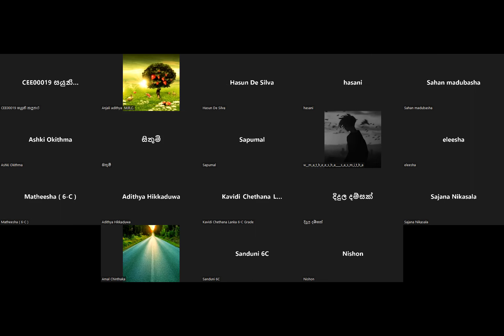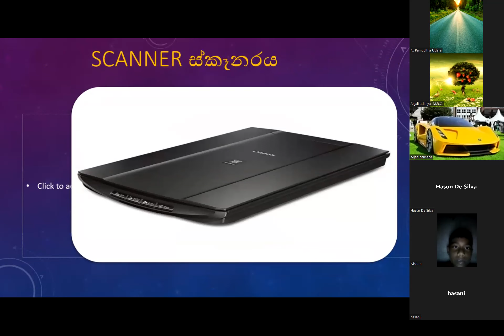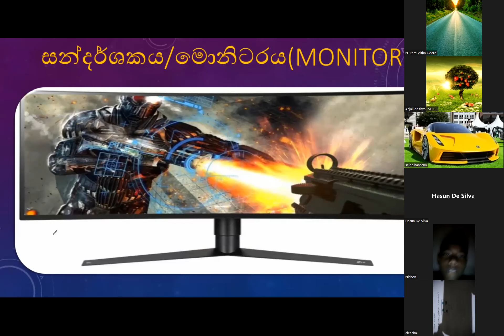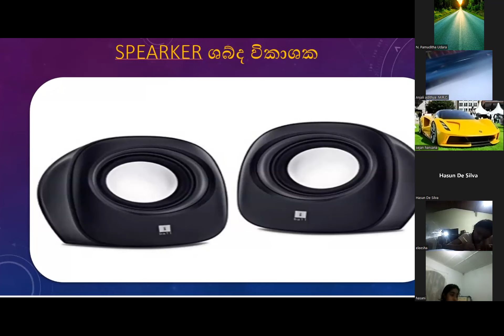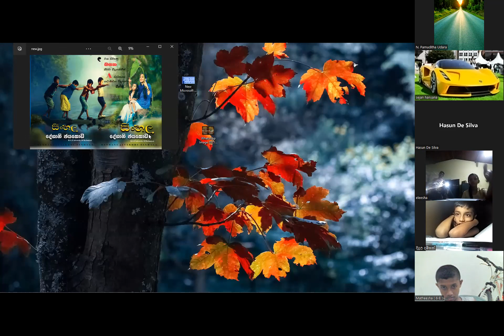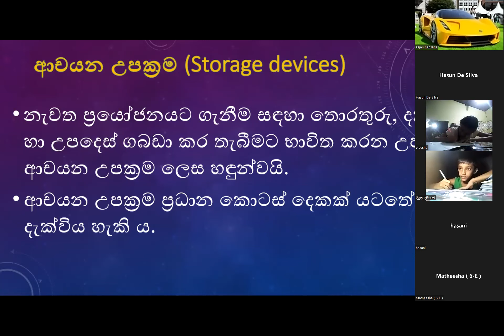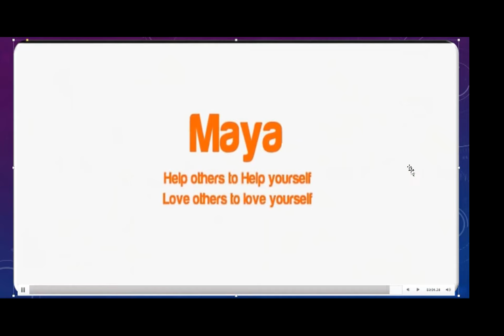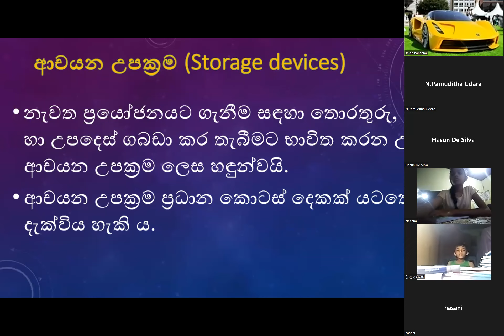2022-08-20 Grade 6 ICT Online Class